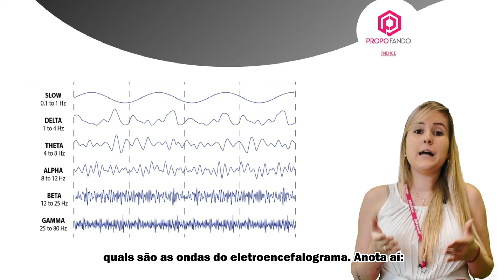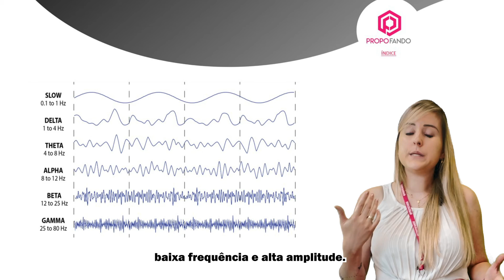BIS - Espectrograma: Como interpretar?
Olá, Galera! Hoje vamos começar a maratona sobre ESPECTROGRAMA. Essa aula foi dividida em 3 partes onde você irá aprender:

Parte 1:  Ondas do EEG
Parte 2: Estado de inconsciência
Parte 3: Assinaturas dos hipnóticos

Conta pra gente o que vocês estão achando dessas aulas curtinhas! Um beijos e bons estudos!!